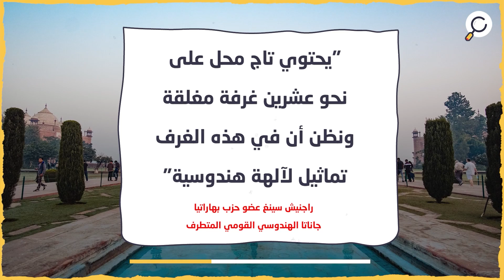"تاج محل".. متطرفون هندوس يحاولون أخذ معلم إسلامي في الهند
هندوس يحاولون السيطرة على "تاج محل"
رفع عضو في الحزب الحاكم في الهند دعوى قضائية
 للادعاء بأن معلم "تاج محل"
الذي يعود إلى عصر سلاطين مغول الهند المسلمين
 يحتوي على آثار هندوسية مخفية
وسط دعوات هندوسية لتحويل المعلم الأثري إلى مكان مقدس لهم
قدم راجنيش سينغ عضو حزب بهاراتيا جاناتا الهندوسي القومي المتطرف
طلباً إلى المحكمة لإجراء فحص أثري جديد لتاج محل
كانت هيئة المسح الأثري في الهند قضت في عام 2017
بأن "تاج محل" يعود إلى عصر الإمبراطور المغولي المسلم شاه جهان
الذي بناه تكريماً لزوجته الراحلة ممتاز محل
وتصر الجماعات الهندوسية على أنه كان معبداً مخصصاً لهم
"""يحتوي تاج محل على نحو عشرين غرفة مغلقة، ونظن أن في هذه الغرف تماثيل لآلهة هندوسية""

راجنيش سينغ عضو حزب بهاراتيا جاناتا الهندوسي القومي المتطرف"
كانت المحكمة العليا في الهند سمحت في عام 2019
ببناء معبد هندوسي في موقع مسجد "بابري"
وهو مسجد أثري كان يقع في مدينة أيوديا بولاية أوتار براديش
قبل أن يهدمه حشد من الهندوس في عام 1992
ويعاني المسلمون بشكل عام في الهند من تضييقات واسعة
يقودها الحزب الحاكم والمتطرفون الهندوس